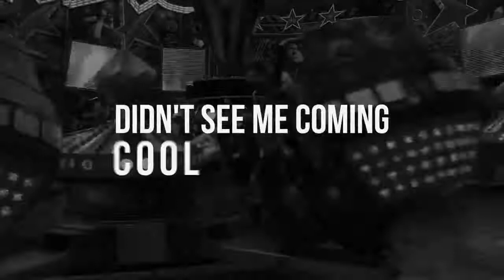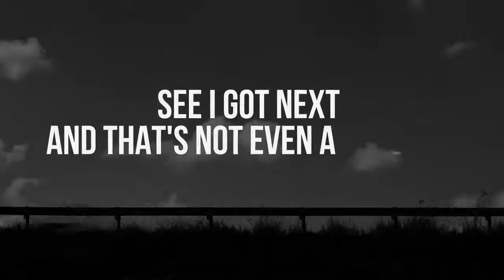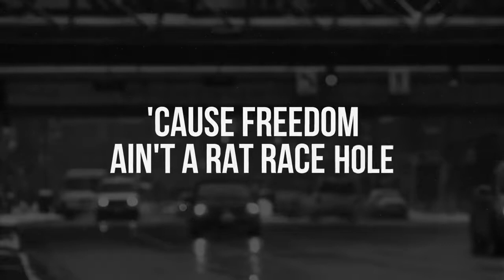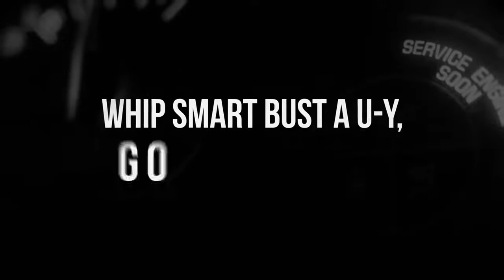Clyde Kelly - Who Run It